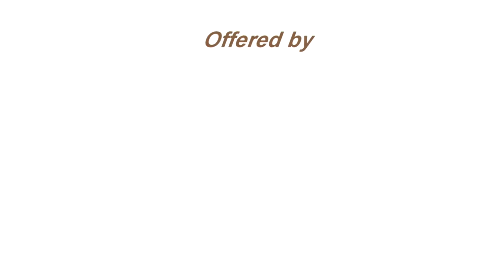EagleView Manor- Highlands Cashiers- Highlands Cove Realty Old Edwards Club